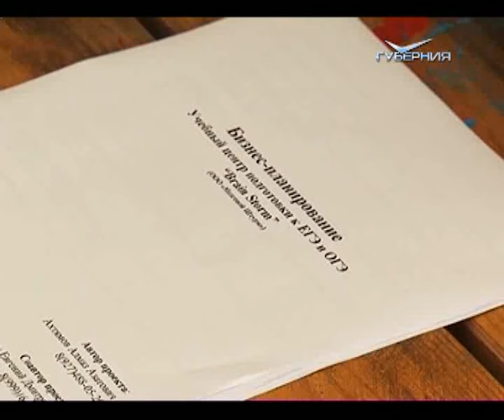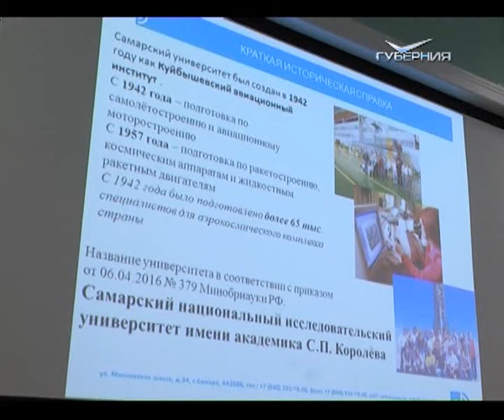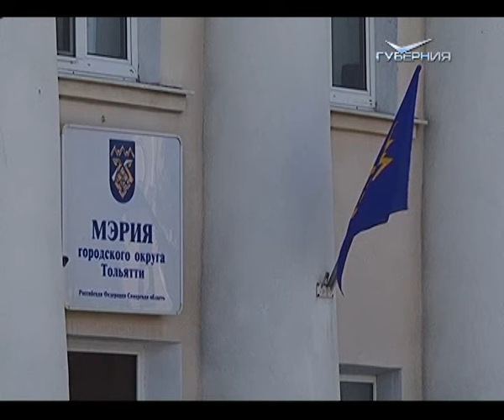Новости Губернии 24.06.2016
М. В. Бабич и Н. И. Меркушкин провели рабочую встречу с президентом АВТОВАЗа. На “iВолге” подводят итоги. Тольятти и Набережные Челны будут сотрудничать. В регионе проходят внеплановые проверки детских лагерей.
На стадионе “Металлург” болельщикам показали, как меняют газон